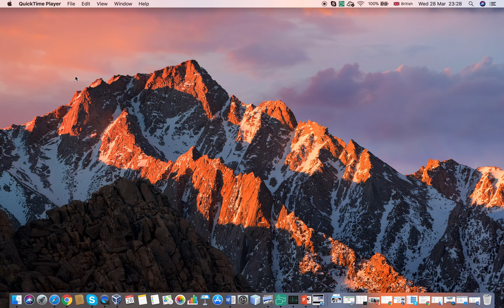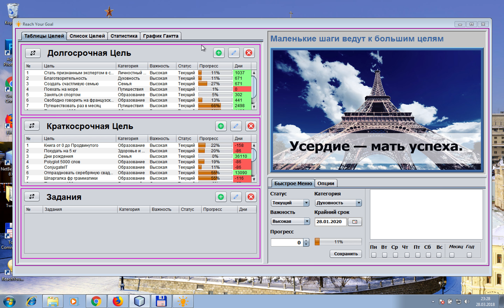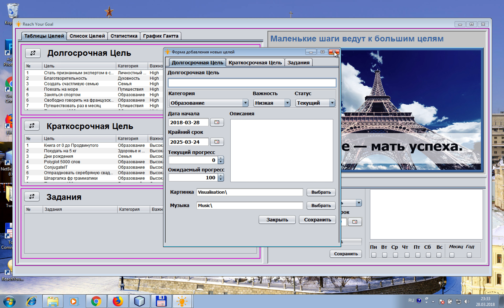Тренинг: Прорыв к Успеху за 3 дня. Задание перед стартом - 2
Дневник личных и бизнес целей